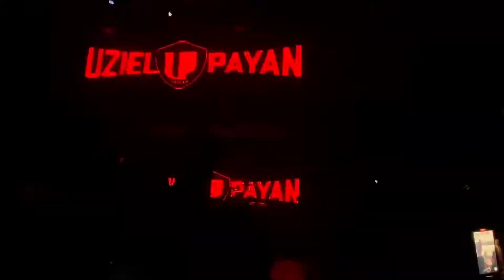Uziel(UP)Payan Puros Corridos